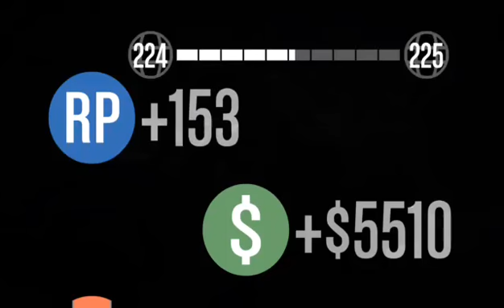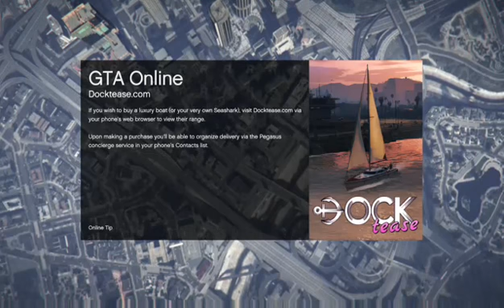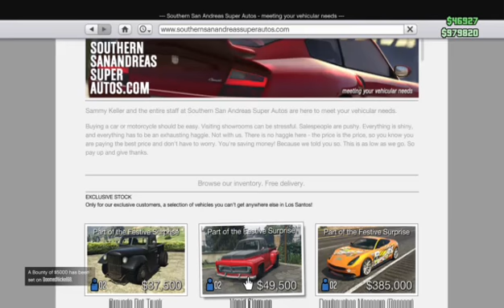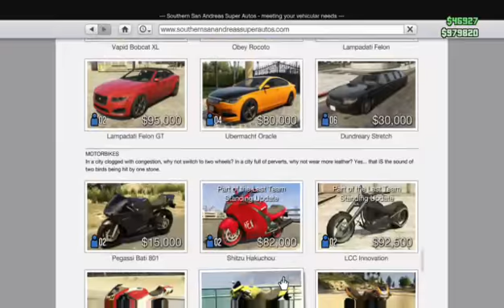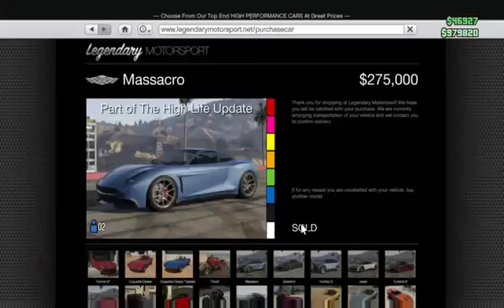HOCC crew's Hempergoe GTA V - 1 / 2